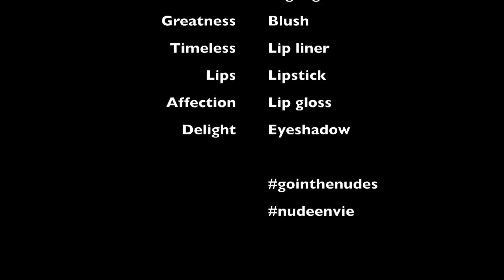Voyages in the Nudes: Le Nu Sensuel Look - MUA Seth Burnes, Model Isabel Madison Founder & CEO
Makeup by Seth Burnes MUA @la_vie_de_sb

Featuring Nude Envie Founder, Isabel Madison and her line:

- "Desire" eyeshadow
- "Bewitch" eyeshadow
- "Divine" eyeshadow
- "Goddess" highlighter
- "Greatness" blush
- "Timeless" lip liner
- "Lips" lipstick
- "Affection" lip gloss
- "Delight" eyeshadow